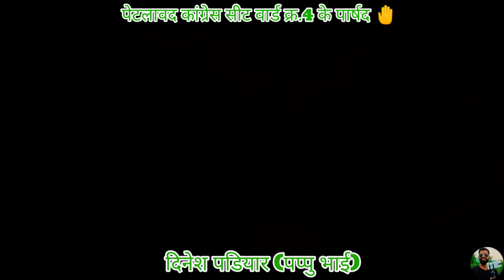😍 Petlawad 🇮🇳 वार्ड क्र.4 मे कांग्रेस की एतिहासिक जित 🙏 एक बार दिल से पप्पू भाई फिर से 😎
Hello guys welcome main aapka Hamare YouTube channel  mei

Agar aapko Hamare  video acche Lage to video ko like
Karen.

Hamare video ko like Karen Hame jayada se jayada support Karen aur Hamen Jyada Se Jyada Pyar De.

Agar Hamara vlogge video aapko Achcha Laga Ho To video ko like Karen comment Karke ...